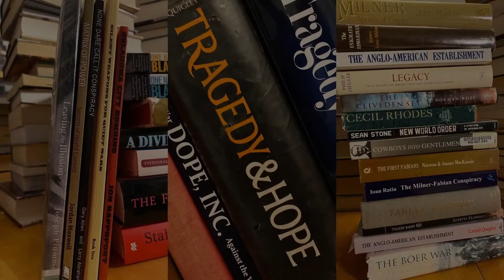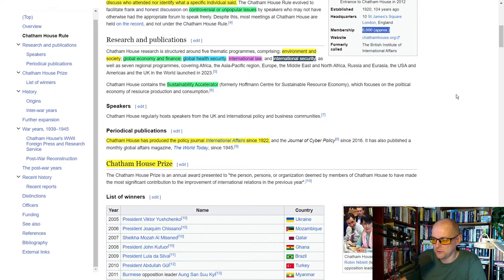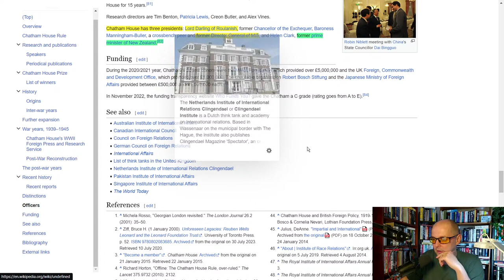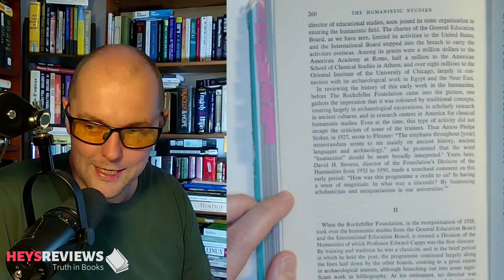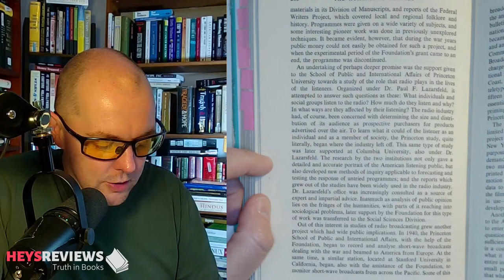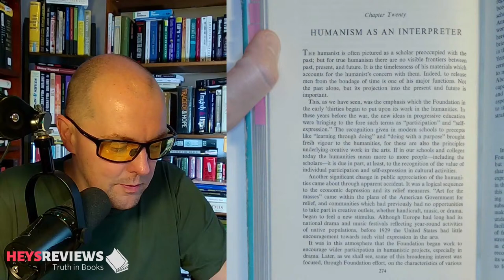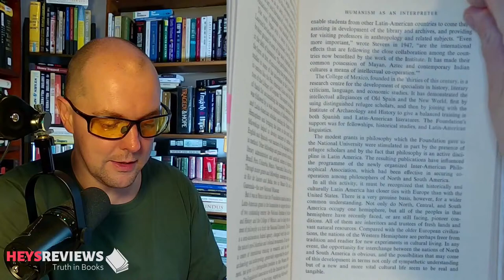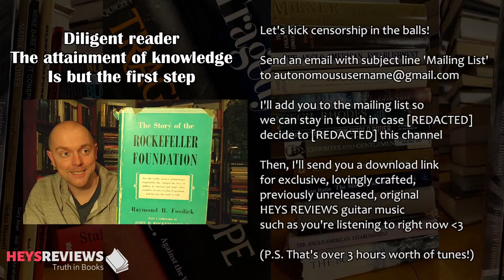The Story of the Rockefeller Foundation by Raymond B Fosdick (1952) - Part 11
Or take a look down below…

AUTONOMY
Are you looking to level up your life, get that business off the ground, or find freedom from the grind-to-five?
This premier online community of freedom-loving, truth-seeking entrepreneurs is waiting for you.

The Autonomy 12 week course of action is a skeleton key for success and a Swiss-army knife for life
FREE - Discover the 19 Essential Skills (not taught in schools)
FREE - Download the Checklist to Success (and accelerate your growth)

RICHARD GROVE
Corporate whistle-blower turned forensic historian Richard Grove has dedicated his life to discovering the truth behind world events ever since his colleagues and coworkers got blown up on 11th September 2001. Explore the Grove treasure trove at the following links:

Grand Theft World Podcast Community Membership 2 Months’ Free

LEARN FROM THE VERY INDEPENDENT PRODUCERS
Learn how to make a living by teaching, producing content, defending the truth and fighting for freedom with some of the world’s hardest working content creators:

FREE – VIP Summit 3 (with Jay Dyer, Ryan Cristian, Courtenay Turner and more...)
FREE – VIP Summit 4 (with Mark Passio, John Bush, Charlie Robinson and more...)

GET LEARNIFIED
The following short-form freedom-focused courses will get you growing in the light direction:

The Complete Guide To Forming Communities (with Stefan Verstappen)
Why We Need Mutual Aid Communities (with Stefan Verstappen)
Health Blueprint (with Dr. Dirk Farrell, DC)

BROWSE FULL RANGE OF ONLINE COURSES
Autonomy Agora Marketplace

CRYPTO
BTC : 3EUZ7cGgckwNfcdm2R5Pt4P7wMsoCUvy8s
ETH : 0xaFF4Fca21c20bA3D6a4Dd600c3DcD4Ed09b002FB
DASH : XvH83chVAp7jTvWLg53WARcGdsmB2MW7wH
ADA : addr1q8mcacu9z8hux6ckuuvr6mf2fh538kntmj3p7hc92hft7ze0hh2x6knqlpj9sv06ffs6ygvgdlllas5x40ttm9c27z3s6wl585
SOL : GC2yX2vxSJMjznR8UY7EL1RZbobggrRyGHc7VCvE7Dgw
DOGE : DDdftWipmwEvipALmdqoU3G4E2UyEqG7S1